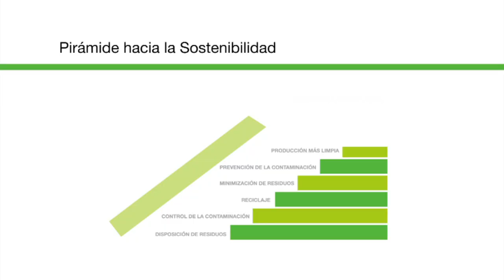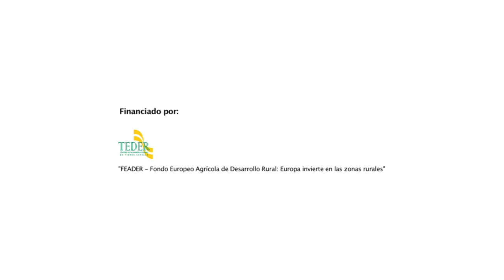Tierra Estella apuesta por la Gestión de Residuos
Presentación del pack de 6 DVDs "Tierra Estella apuesta por la Gestión de Residuos" realizados por la Fundación IDIMA

1. Gestión de residuos en AGRICULTURA
2. Gestión de residuos en GANADERÍA
3. Gestión de residuos en POLÍGONOS INDUSTRIALES
4. Gestión de residuos en ARTES GRÁFICAS
5. Gestión de residuos en TALLERES DE REPARACIÓN DE VEHÍCULOS
6. Gestión de residuos en CONSTRUCCIÓN Y DEMOLICIÓN